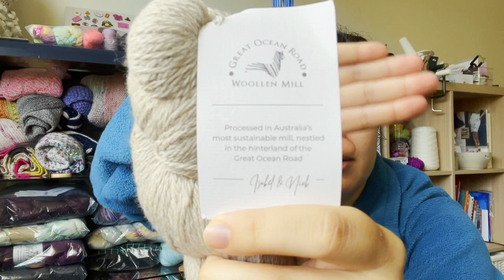Mad About Ewe Vlog // Stash Tour 2022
Welcome to the Mad about Ewe YouTube corner of the internet. I'm Madeleine, a 30 year old knitter and crafter from Australia.  This is my knitting and crafting video podcast.

Thanks for joining me today as I go through my yarn stash ahead of my trip to Europe and the US for Rhinebeck. I have also updated my Ravelry destash page to include some new items after this perusal.

SOCIALS & LINKS
Ravelry // Madbell